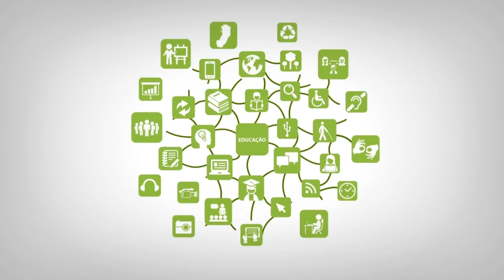Apresentação - Ambientação em Educação a Distância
Curso:  Técnico em Informática
Disciplina:Ambientação em Educação a Distância
Professor: Mauriceia Soares Pratissolli Guzzo